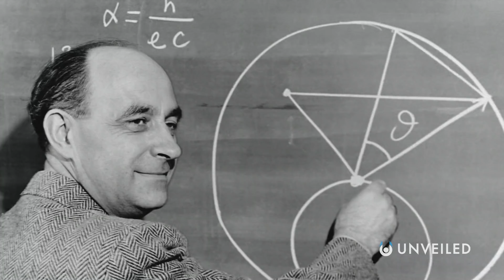Did Scientists Already Discover a Type III Civilization? | Unveiled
Have we finally found a Type 3 civilization?? Join us... to find out!

In this video, Unveiled takes a closer look at the recent study that might've already discovered a Type 3 civilization! When Nikolai Kardashev first created the Kardashev Scale in the 1960s, Type 3 was the most advanced level! A supreme civilization with the energy potential of a galaxy! So... have we finally found one??

0:00 Intro
0:50 The Kardashev Scale
2:43 New Kardashev Discovery?
4:38 Previous Kardashev Candidates
6:16 The Problem With Space
8:28 Conclusions